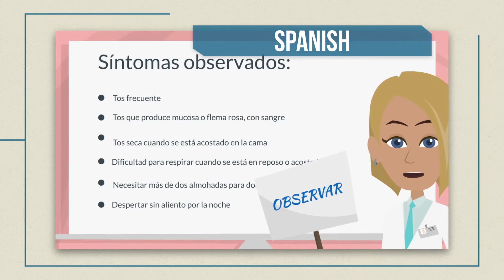Showd Me Teaser